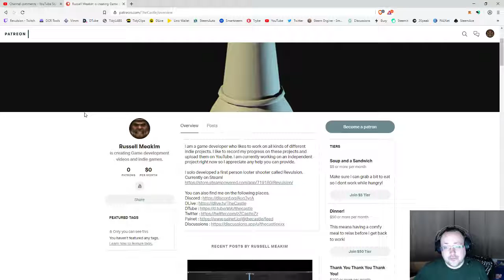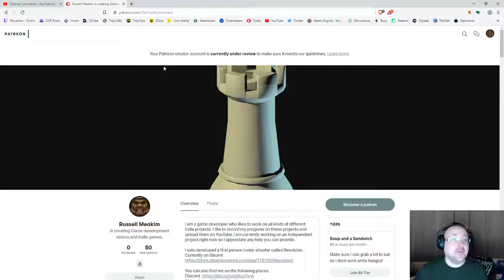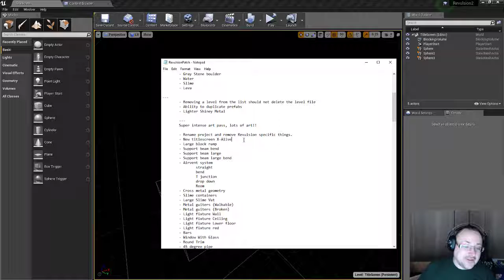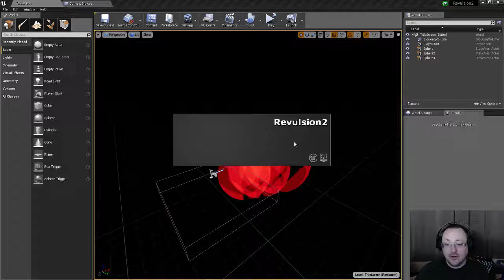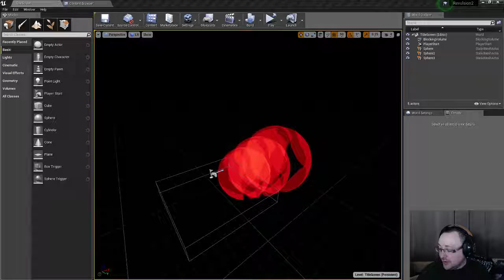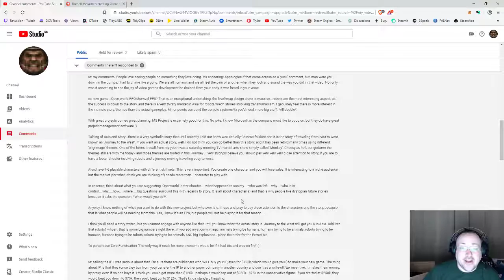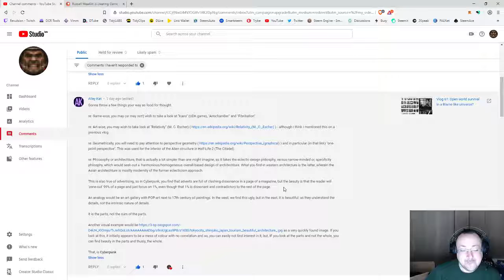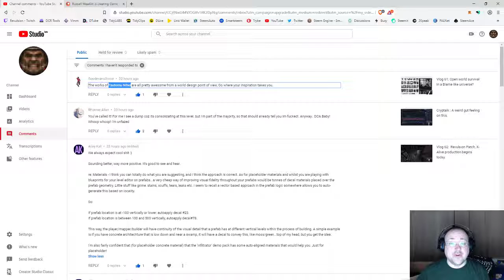Vlog 63: Collaborative level design flow explained in full.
My Game(s)!
I fully explain the entire level design flow for my in game multiplayer level editor. Hierarchical instancing is a huge aspect of the design flow so if you watch this video I will go into a ton of detail regarding how I plan to fully develop worlds within this space.